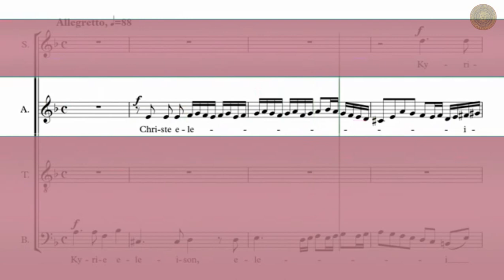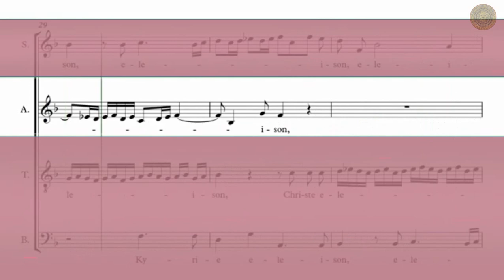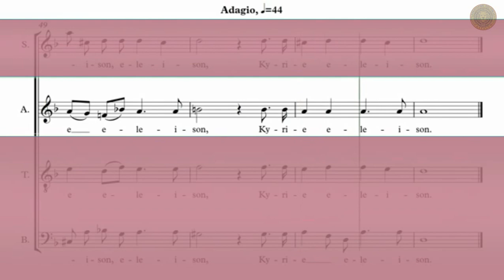contralto. Kyrie. REQUIEM. W. A. MOZART